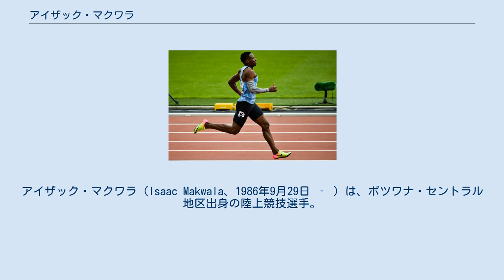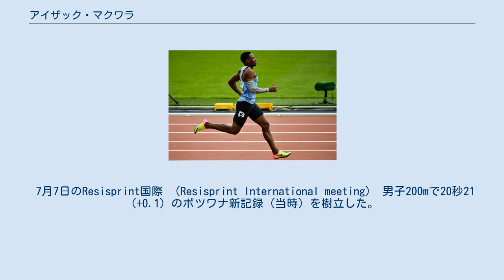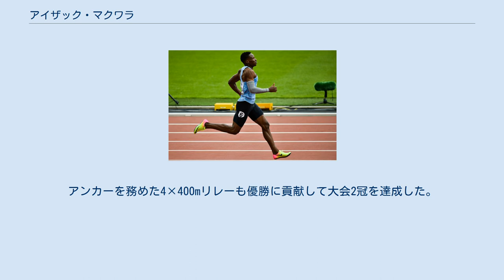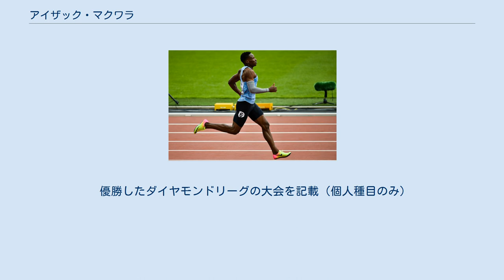アイザック・マクワラ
アイザック・マクワラ（Isaac Makwala、1986年9月29日 ‐ ）は、ボツワナ・セントラル地区出身の陸上競技選手。
専門は400mが中心の短距離走。
400mでは元アフリカ記録の43秒72の自己ベストを持つ、2015年北京世界選手権のファイナリスト（5位）、2017年ダイヤモンドリーグのツアーチャンピオン。
200mではアフリカ歴代3位の19秒77の自己ベストを持つ、2017年ロンドン世界選手権のファイナリスト（6位）である。
 トゥトゥメ (en) にある学校のサッカーチームで右のウイングとして活躍していたが、そのスプリント能力の高さから、先生に陸上競技をするよう説得された。
 5月のアフリカ選手権 (en) 男子400m決勝では自身初の45秒台（45秒64）をマークして銀メダルを獲得したが、優勝したNagmeldin Ali Abubakrとは同タイム着差ありという僅差だった。
 6月のアフリカ選手権 (en) 男子400m決勝では45秒25の自己ベストをマークし、カリフォルニア・モレフェの持つボツワナ記録（45秒23）に迫るタイムで初優勝を飾った。
 7月7日のResisprint国際 （Resisprint International meeting） 男子200mで20秒21（+0.1）のボツワナ新記録（当時）を樹立した。
 5月10日の南アフリカ共和国オープン選手権 （South Africa Open Championships） 男子400mで44秒92のボツワナ新記録（当時）を樹立。
7月6日のResisprint国際では、男子400mで44秒01のアフリカ新記録（当時）を樹立し、ゲーリー・キカヤの持つ従来の記録を0秒09更新すると、更にこの90分後に行われた男子200mではアフリカ史上3人目の19秒台となる19秒96をマークした。
 7月4日のダイヤモンドリーグ・ミーティングアレヴァ男子400mにおいて、南アフリカのウェイド・ヴァン・ニーケルクがアフリカ人初の43秒台となる43秒93をマークし、アフリカ記録保持者の座を明け渡すこととなった。
しかし、マクワラは翌日5日のResisprint国際男子400mで43秒72をマークし、すぐにアフリカ記録保持者の座を奪い返した。
8月の世界選手権男子400mには今季世界ランク1位（43秒72）として出場すると、23日の予選は同じ組のユセフ・マスラヒとラシーン・マクドナルドが43秒台を出すというハイレベルなレースになったが、マクワラは44秒19の組3着で準決勝に進出した。
24日の準決勝では9レーンからのスタートながら44秒11の組1着で決勝進出を決めると、ゴール直後には腕立て伏せをするパフォーマンスを見せつけた。
世界選手権短距離種目においてボツワナ男子勢初のファイナリストとなった26日の決勝は、自己ベスト43秒台の選手が5人も揃うハイレベルなものとなり、マクワラは予選・準決勝よりもタイムを落とす44秒63をマークし、同一レースで3人が43秒台をマークするという史上初のレースで5位に終わった。
また、この決勝を世界歴代4位（当時）の43秒48で制したウェイド・ヴァン・ニーケルクにアフリカ記録保持者の座を再び奪われた。
 8月のリオデジャネイロオリンピックには男子400mと4×400mリレーに出場した。
400mのシーズンベストは自己ベスト（43秒72）からは程遠い44秒85だったものの、12日の予選を45秒91の組3着で突破。
この種目に出場していたカラボ・シバンダ、バボロキ・テベとともに、オリンピック男子400mにおいてボツワナ勢初のセミファイナリストとなったが、翌日の準決勝は46秒60の組8着で敗退した。
4×400mリレーはボツワナチームの1走を務めると、19日の予選で2分59秒35、翌日の決勝で2分59秒06と、両ラウンドでボツワナ新記録樹立に貢献（決勝でマークしたラップタイムは第1走者の中で最速の44秒8だった）。
決勝のボツワナチームはアメリカチームと金メダル争いを繰り広げたが、最後の直線でアンカーが失速して最終的には6位に終わり、オリンピック4×400mリレーにおけるボツワナ勢初のメダルを逃した。
 20...